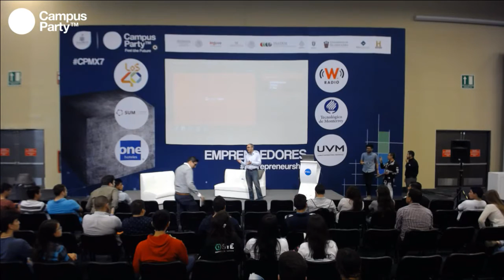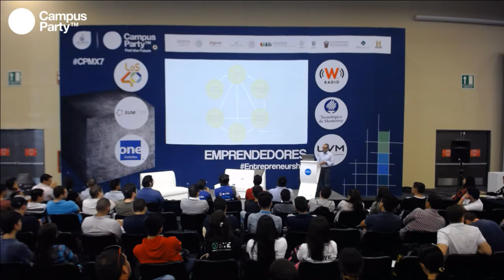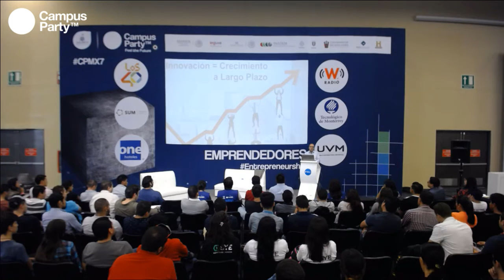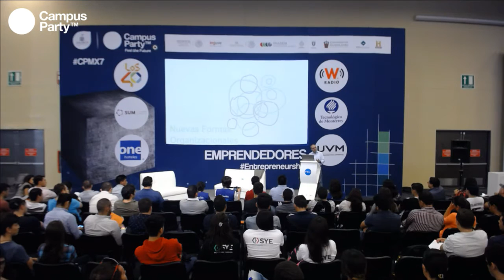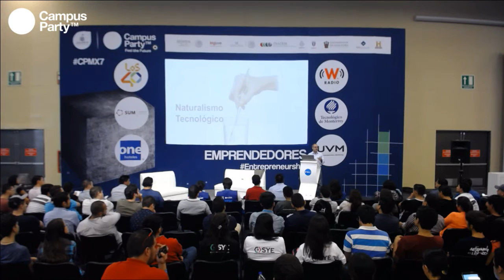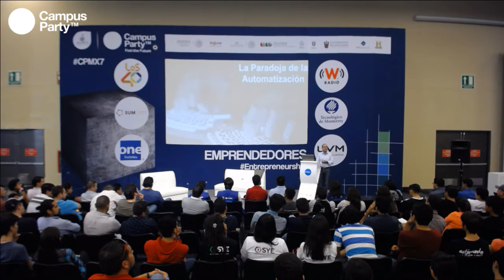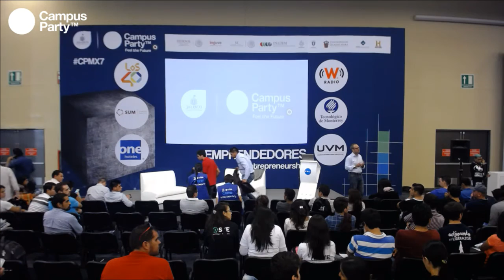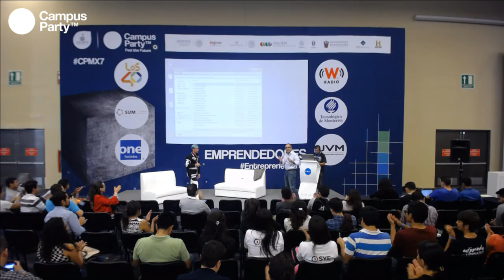CPMX7 Emprendedores - Pedro López Sela - Fomento Geek, El futuro de la innovación